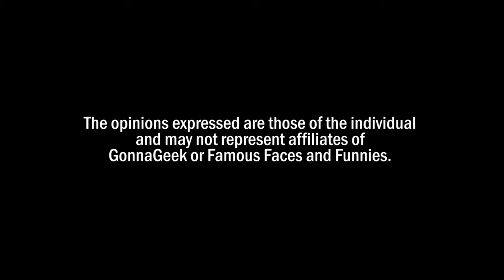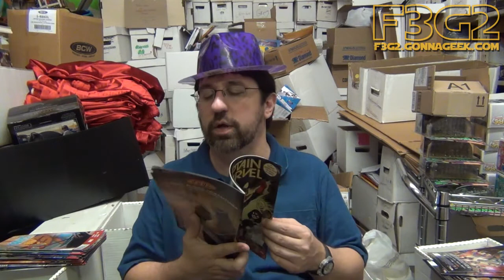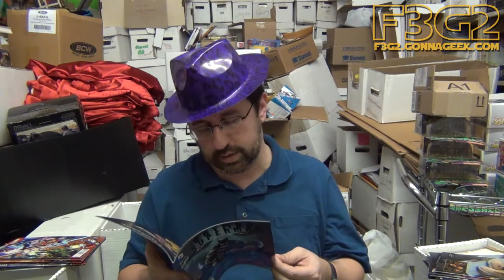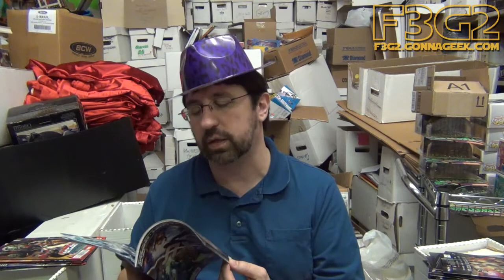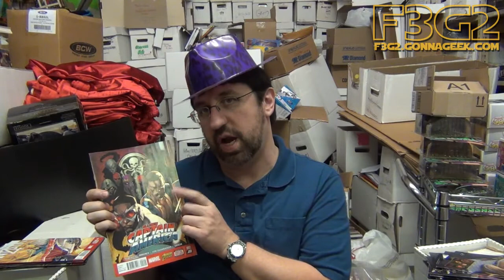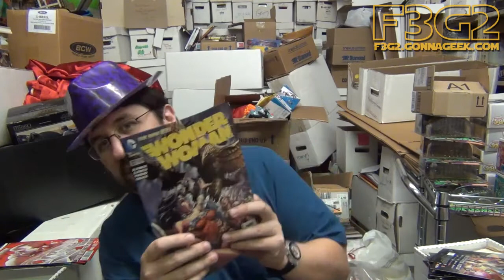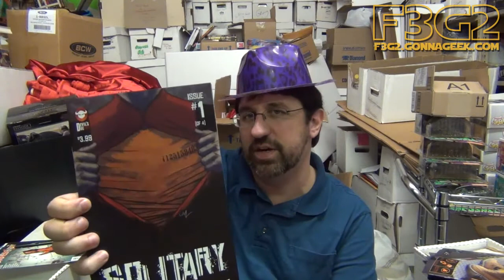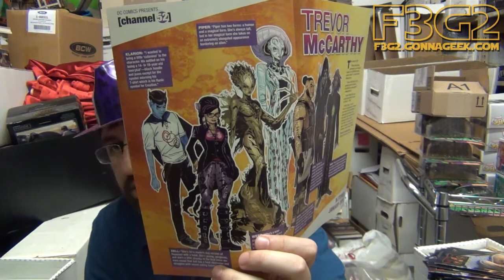F3G2 #040 - December 17, 2014 Comic Book Reviews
Sebastian takes you through this week’s Comic Books with his reviews for the week of December 17, 2014! From Marvel to DC, IDW to Image, Sebastian covers it all.